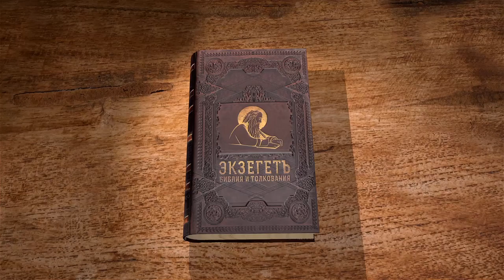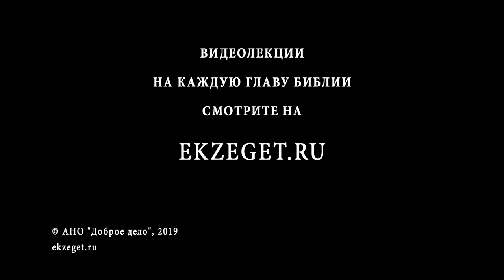3-я Книга Царств. Глава 22. Андрей Десницкий. Ветхий Завет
22 глава завершает главу, но несколько выпадает из общей канвы книги. Продолжается война Северного и Южного царств Израиля, но затем начинаются переговоры и примирение ради общего врага. Цари собирают 400 пророков, чтобы узнать Волю Божью. Но могут ли придворные пророки говорить от Господа? Таковой нашелся, но он был не по нраву царю, ведь не говорит доброго о правителе.